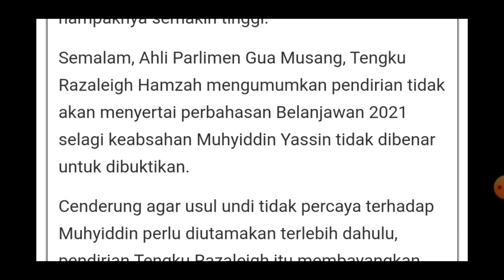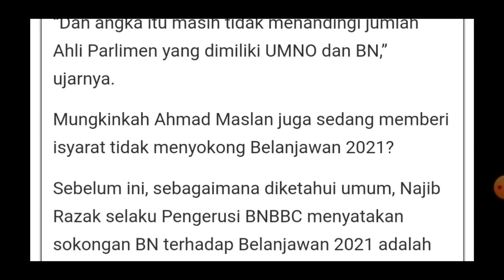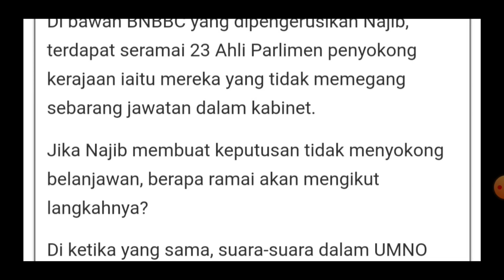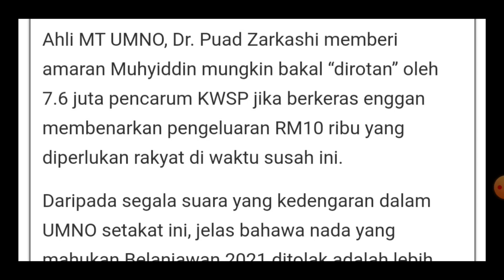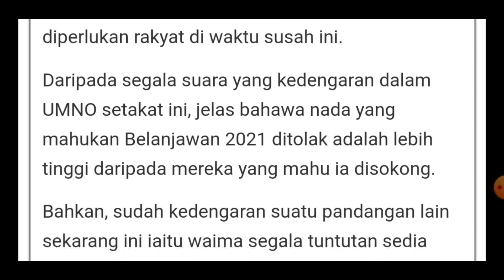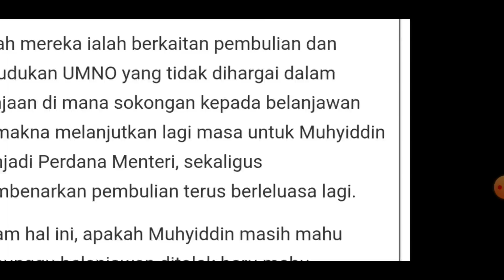Muhyiddin sudah CHECKMATE atau ada langkah akhir? | Belanjawan 2021